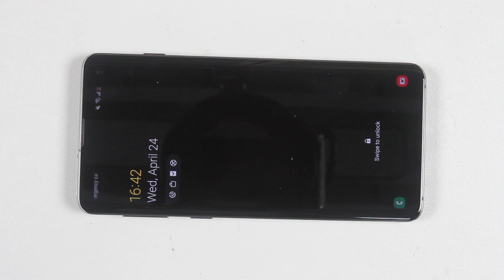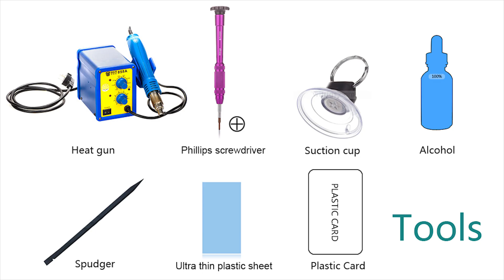Samsung Galaxy S10 Teardown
This video shows you how to tear down Samsung Galaxy S10.
Get Original Replacement Parts For Samsung Galaxy S10 / S10 Plus / S10e

Follow this video to disassemble Samsung Galaxy S10. You can replace cameras, battery, earpiece, speaker and other inbuilt devices. The inner structure of Samsung Galaxy S10 is quite simple and easy to repair. The vibration controller can easily get broken, be careful when you disassemble this phone.

We will upload other repair guides of Samsung Galaxy S10 as soon as possible. Tell us which part of Samsung Galaxy S10 you want to repair at comment section.